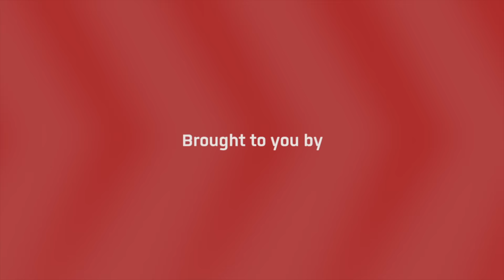Pulse News On The Go - 29th February, 2016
The flagbearer of the opposition New Patriotic Party, Nana Akufo Addo has drawn conclusion that Ghana's economy is in crisis.
Addressing what he termed as the 'Real State of the Nation' today at the Physician and Surgeon College in Accra in the Greater Accra region, Nana Addo attributed the "crisis" to reckless borrowing by an "incompetent government which he believes has led to unsustainable debt rate which has officially closed the space for capital investments."

In a sharp response, President Mahama said it is unfortunate that the NPP Flagbearer is trying to minimize the achievements and the extent of development in the country.
“The opposition is exercising its democratic right to criticize, which is a proof that we are living in a healthy democracy. However, it would be wrong to try to minimize our achievements and the depth of Ghana’s transformation in the last three years," the president said.

Meanwhile, the flagbearer of the New Patriotic Party, Nana Akufo Addo has asked Government to suspend the passing of the Postal Packets and Telecommunication Messages Bill.
According to him, the Bill will infringe on the privacy of people.
"The "Spy Bill" should not be passed. It's a major threat to individual freedom of expression and privacy," Nana Addo said this during his presentation of the 'Real State of the Nation Address' on Monday.

A 33-year-old man is in the custody of  the Bureau of National Investigations (BNI) for allegedly saying that President John Dramani Mahama will fall during this year’s Independence Day parade.
The suspect, Kwame Gyebi was reported to the police after witnesses heard him allegedly made that comment at a drinking bar at Dzorwulu, in Accra.